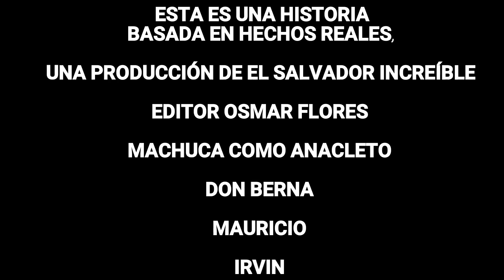SE HIZO PASAR POR POBRE PARA SABER QUE TIPO DE GENTE TRABAJA PARA SU PAPÁ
ANACLETO REGRESA A LA HACIENDA, CON UNA SORPRESA INESPERADA, NADIE SE IMAGINABA QUE ERA EL HIJO DEL DUEÑO DE LA HACIENDA NISIQUIERA DON BERNA QUE ERA EL CAPORAL SABIA QUE ANACLETO ERA SU SEGUNDO PATRON

ESTA ES UNA SERIE BASADA EN HECHOS REALES,

TODO LO QUE USTED VEA EN ESTE VIDEO ES TOTALMENTE ACTUADO...

EL PROPOSITO DE ESTA SERIE ES PARA DEJAR UN MENSAJE POSITIVO,

1 DE CADA 10 PERSONAS PIERDEN SU EMPLEO POR CULPA DE LA ENVIDIA...

PRODUCIDA POR EL SALVADOR INCREÍBLE

PERSONAJES:

MACHUCA COMO ANACLETO

DON BERNA COMO EL CAPORAL

MAURICIO COMO EL ENVIDIOSO

IRVIN COMO EL CAMARADA QUE SE DEJA LLEVAR POR LAS MALAS PERSONAS

YOBANY COMO EL QUE TRATA DE OCASIONAR PROBLEMAS ENTRE LOS AMIGOS

OSMAR FLORES PRODUCTOR...